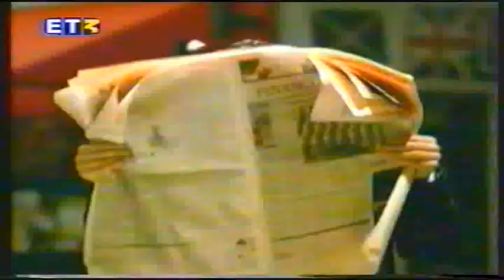2006 ΡΩΜΗ. Τελικος φαιναλ 4. ΣΙΣΛΕΙ ΤΡΕΒΙΖΟ-ΗΡΑΚΛΗΣ 3-1. Τελος του αγωνα, βραβευσεις και απονομες.